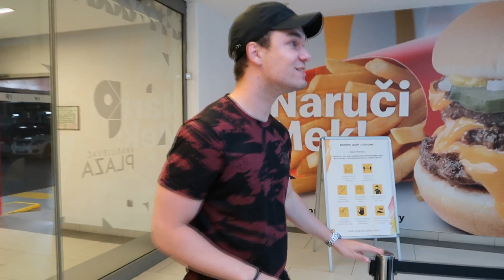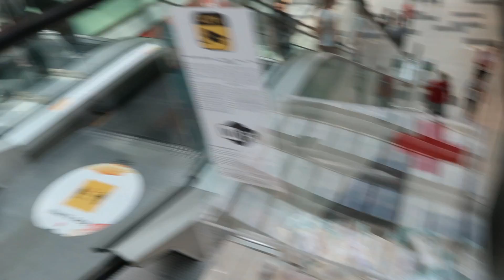SEVEN SECONDS CHALLENGE! **juri nas obezbedjenje** with CONE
Uzivajte u novom videu!
Ukoliko vam se video svidi bacite LIKE i PODELITE ga na drustvenim mrezamaa :D
nikolaadam
Video sadrzi delove u kojima se primenjuju crni humor i sarkazam.
Hvala vam sto zajedno sa mnom gradite ovaj kanal :***